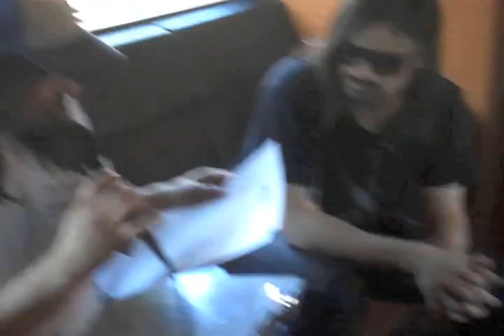30 Seconds to Mars at the Brady Theater with 97.5 KMOD pt.4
On the tour bus with 30 Seconds to Mars. They talk about playing covers and how KINGS AND QUEENS came about